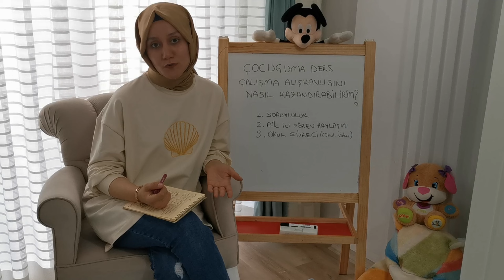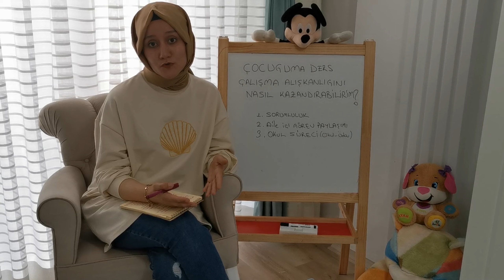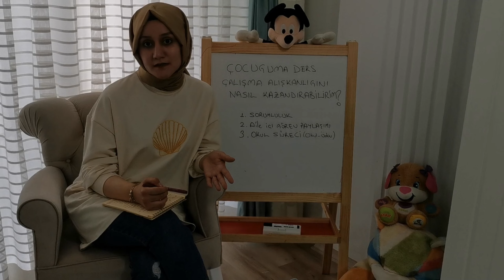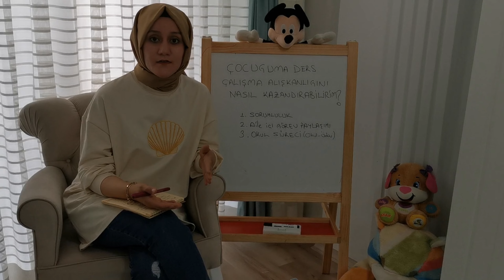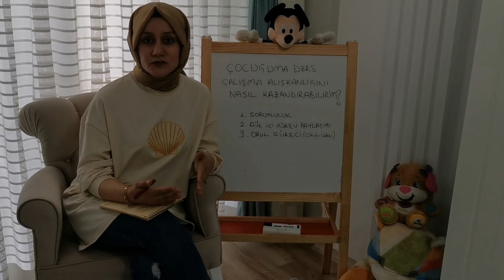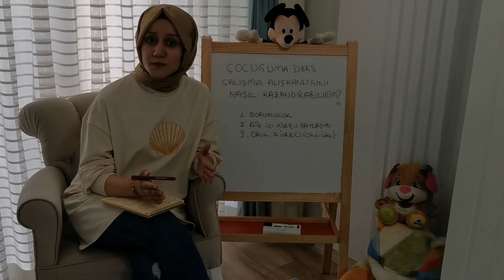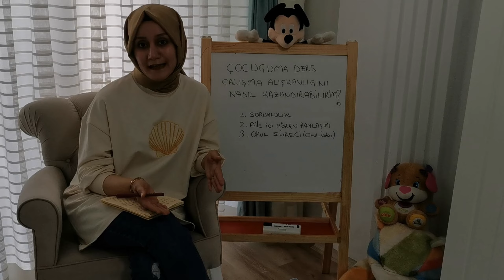Rehberlik Saati: Ders Çalışma Alışkanlığı Nasıl Kazandırılır?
rehberlik ilkokul derscalisma Rehberlik Saati: Ders Çalışma Alışkanlığı Nasıl Kazandırılır?
Anlatan: Öznur KARAGÜLLÜ